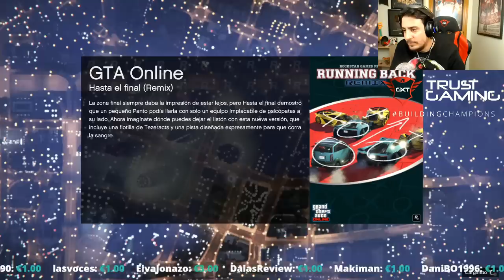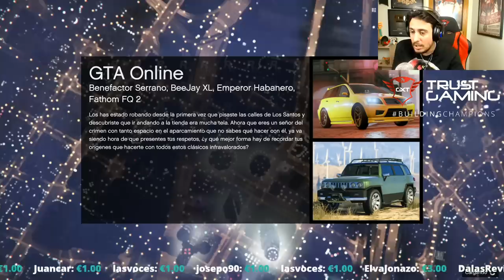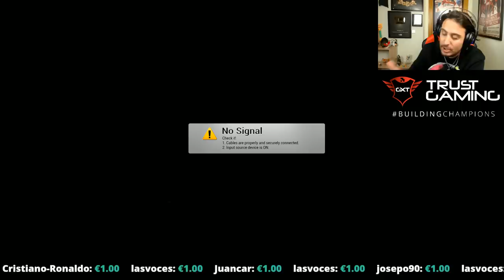NO SE LO PUEDE PASAR Y LLORA! MUY DIFICIL! PARKOUR DIRECTO COMPLETO GTA V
▼▼▼▼▼▼ MI LIBRO ▼▼▼▼▼▼
➨ Donde comprar?: